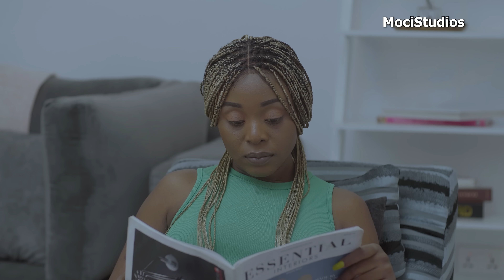Lady Ask Her Friend To Test Her Boyfriend | Moci Studios